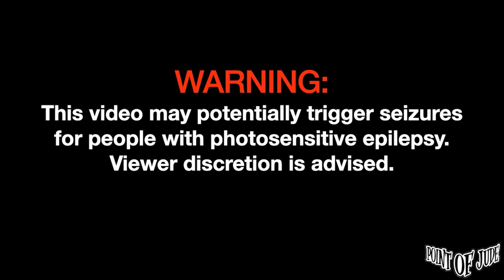Chuckoy Vicuña Combo — Kaleidoscope | Live at The 70's Bistro [FULL PERFORMANCE] (August 10, 2023)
Chuckoy Vicuña Combo — Kaleidoscope | Live at The 70's Bistro August 10, 2023 [FULL PERFORMANCE] (High Quality)